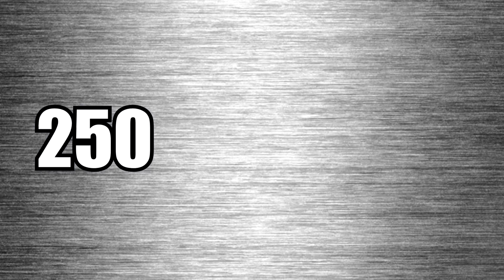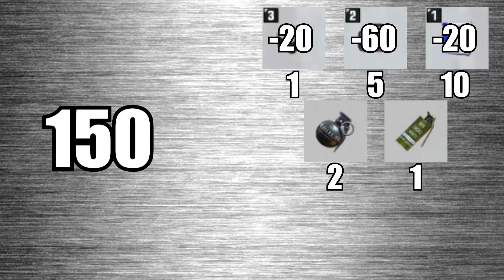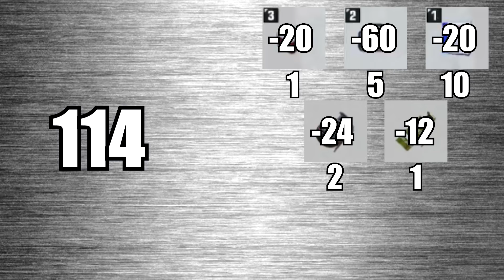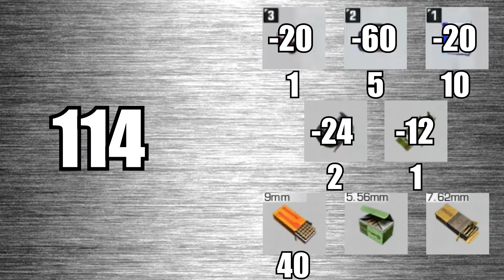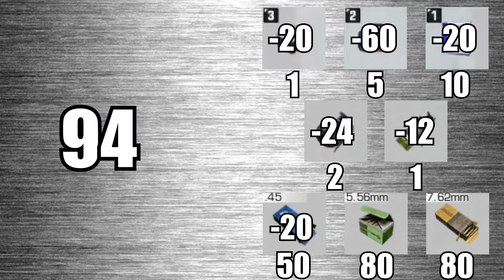ROE. ГАЙД ПО КЛАССАМ И ИНВЕНТАРЮ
Здравствуйте друзья. В этом ролике я расскажу вам о разновидностях классов в игре, в чём их различия, а также об инвентаре и грамотном распределении лута на разных классах.

Железо:
 - GIGABYTE Z370PD3
 - Intel® Core™ i5-8400 Processor 2.8 GHz
 - 16Gb DDR4 2400MHz Kingston HyperX Fury